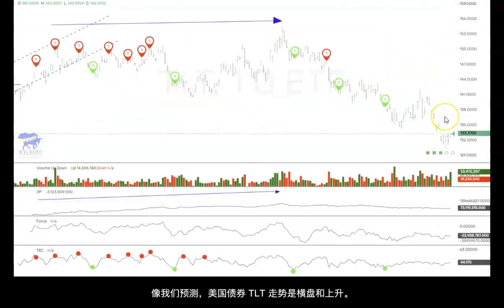威科夫SMI美股/美元/黄金走势评论#威科夫